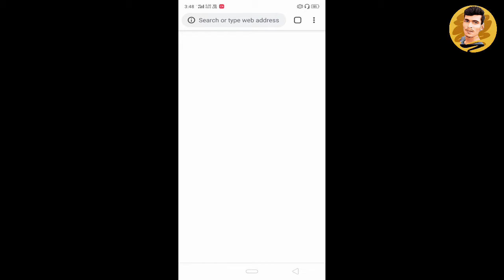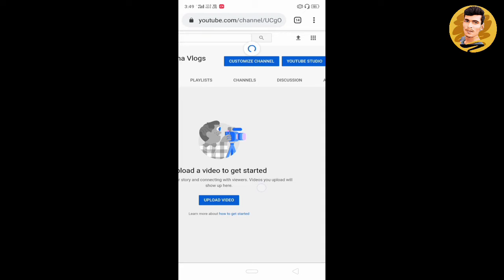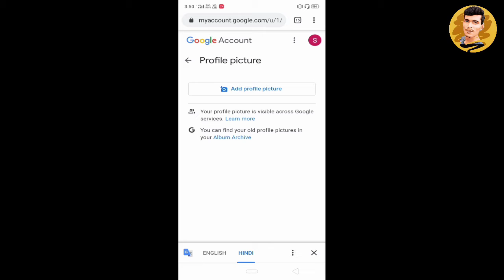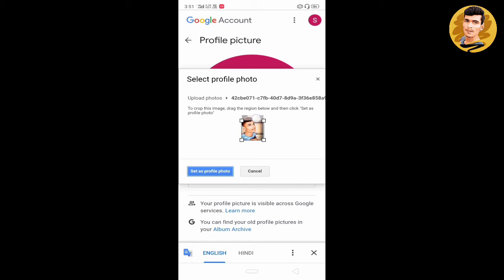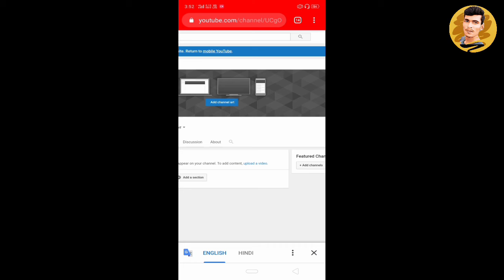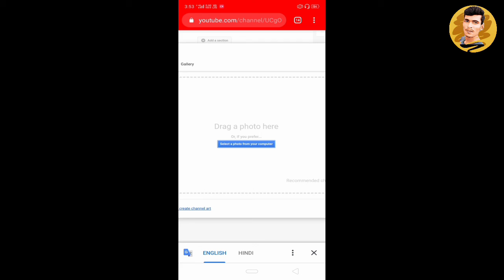You tube प्रोफाइल फोटो कैसे चेंज करें अपने मोबाइल से / Cover /Art /Bainar| Part-2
Mere channel ke Video  me tech se realate video and tech tips , online Earning,
     You tube प्रोफाइल फोटो कैसे चेंज करें अपने मोबाइल से / Cover /Art /Bainar|
| how to change Profile.
1. how to change YouTube cover photo in mobile
2. change YouTube background and photo Android
3. how to change cover pic
4. how to change YouTube cover photo,
5. Android change YouTube cover photo
6. YouTube background photo change in  mobile
7. YouTube background photo kaise change Karen apne mobile se
8. YouTube banner Kaise lagaen apne mobile se,
9. YouTube background Kaise lagaen apne mobile se
10. how to change art cover photo on Android iOS 2020
     Hello guys
Ham is video mein bataenge Kaise aapane profile photo ko change kar karenge apne mobile phone se and laptop iOS se kaise karenge is video mein aap ko batayenge sabse pahle aap ho jana hai chrome browser mein chrome browser browser mein jaane ke bad aapko jana hai then your channel per your channel per jaane ke bad aapko jana hai YouTube studio yishu YouTube studio mein jaane ke bad aapko aap vahan se jakar aasani se kar sakte hain aapko is video mein basic se bataen Hain yah second part hai hai first part ka link description mein aap dekh sakte hain